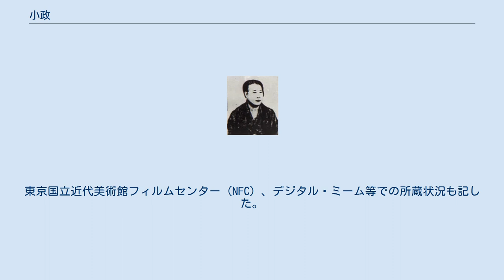小政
小政（こまさ）、村上元三の小説『次郎長三国志』に淸水の小政（しみずのこまさ）として登場する山本 政五郎（やまもと まさごろう、天保12年12月 / グレゴリオ暦 1842年1月 - 1874年5月29日）は、かつて実在した日本の侠客である。
清水次郎長配下の「清水二十八人衆」に数えられ、同じく次郎長配下で同姓同名の「山本政五郎」を名乗る大政（1832年 - 1881年）と区別して「小政」と呼ばれる。
本名は吉川 冬吉（よしかわ ふゆきち）。
 天保12年12月、現行のグレゴリオ暦によれば1842年1月、遠江国敷知郡浜松宿新町（現在の静岡県浜松市中区中央）の魚屋・吉川由蔵の次男、冬吉として生まれる。
桶屋の長男であるともいうが、のちに判決を申し渡された際の「所刑申渡文」（1871年）には小政には、家督を継ぐ兄・由五郎があることが示されている。
今川徳三は、「天保14年」（1843年）生まれとも言われているといい、生年は定かではないとしている。
 笹川臨風は「遠州濱松の魚問屋の息で、十一歳の時から次郎長に養はれた」と書く。
『はままつ百話』（静岡新聞社）は、小政が清水次郎長（本名・山本長五郎、1820年 - 1893年）に初めて会ったのは嘉永四年（1851年）の春であるとし、そのときの小政は、浜松宿を出て東海道を西へ行った八丁畷（現在の浜松市中区森田町）で行商していたとする。
このとき小政は満9歳になったばかりであり、数え年は10歳であるが、「その後、次郎長の身内となり、大いに売り出した」としている。
養子になったときの名が山本 政五郎であるとされるが、野田宇太郎はこれを山本 音五郎（やまもと おとごろう）であるとする。
今川徳三によれば、山本鉄眉（のちの天田愚庵）が次郎長本人に生前取材した『東海遊侠伝』（1884年）に「小政」の名が初めて登場するのは、文久3年12月（1864年1月）、黒駒勝蔵との天竜川での対陣のくだりである。
講談・浪曲の世界では「大政・小政」と並び称せられるが、史実においては、小政が清水港に滞在した期間は極めて短い。
笹川によれば、大政が「六尺以上」（約181センチメートル）の大男であったのに対し、小政は成人しても身長が「僅々四尺八寸」（約145センチメートル）の低身長であったとし、「居合術に熟達し、三尺餘の刀を常に用ふ。敏捷精桿無比といはれた」とその特徴を描写する。
 1865年（慶応元年）、遠江国佐野郡掛川宿（現在の静岡県掛川市）でお加登（1847年 - 1921年）と結婚したが、同地で傷害事件を起こして逃亡している。
6年間の逃亡生活を経て、明治維新後の1871年（明治4年）、清水に戻ったが、同年に行われた荒神山手打式後の清水一家の集合写真には写っていない。
1873年（明治6年）には、旧刑法成立以前の雑犯律賭博条により逮捕され、同年2月7日、准流刑5年の判決を受けて入獄した。
この際の「所刑申渡文」に小政の存在を定義するにあたり「遠江国敷知郡浜松宿新町 雑業由五郎弟政五郎事吉川冬吉」と記してあり、同時点では、小政は山本姓ではないが「政五郎」と名のっており、本名は「吉川冬吉」であることが示されている。
 1874年（明治7年）5月29日、浜松県敷知郡浜松宿高町（現在の静岡県浜松市中区元城町）の浜松監獄（現在の静岡刑務所浜松拘置支所、1918年移転）で獄中死去した。
満32歳没。
国領屋こと大谷亀吉（1832年 - 1905年）の妻が小政の遺体を引き取り、曹洞宗真道山大聖寺（現在の同市中区板屋町208番地、のちに現在の同区幸に移転）に墓を建てたという。
戒名は「白浪良満信士」。
今川は死因に関しても諸説あるとし、獄中での病死説と毒殺説があり、死去したのも同年4月に出所したあとに敷知郡東鴨江村（現在の浜松市中区鴨江）に刀剣商・川瀬某の所有する長屋を借りて住んでいたところ、病死した説と殴り込みに遭って殺された説があるという。
野田は、小政は獄死であり「享年四十二」であると書いている。
『はままつ百話』は、大聖寺の過去帳に「享年三十二年六力月」と記されていると指摘する。
同寺には、1945年（昭和20年）の浜松空襲までは、小政の遺品として「長脇差」とともに小政が獄中で制作した「こよりの紙入れ」が遺されていたが、同寺本堂とともに焼失した。
 妻のお加登は、小政の没後、1歳下の大庭平太郎（1848年 - 1910年）と再婚した。
次郎長が死去したのは、小政の没後19...